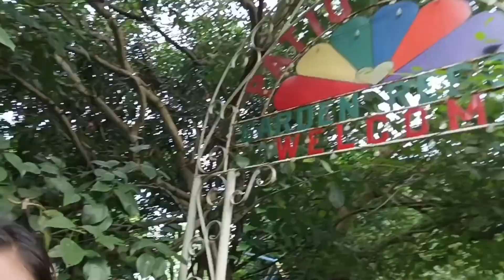JIL Santa Rosa Workers and Leaders' TEAM BUILDING | Abby Pasco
TEAM BUILDING ORGANIZER:
CONFLATE Team Building